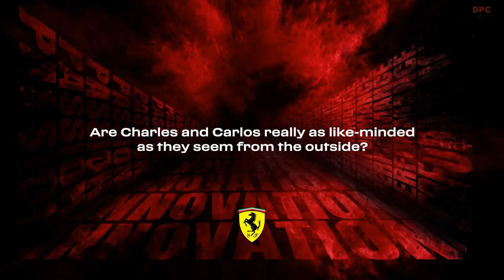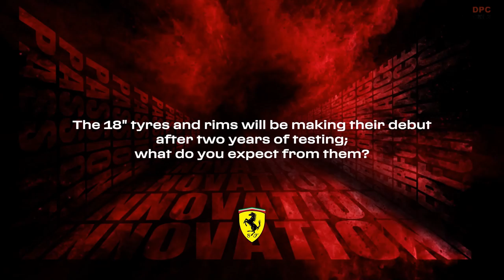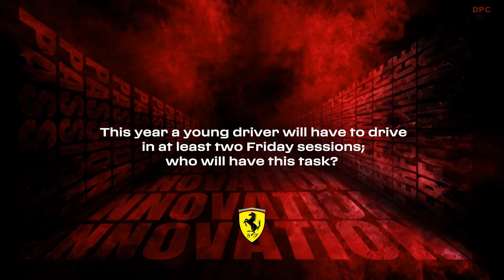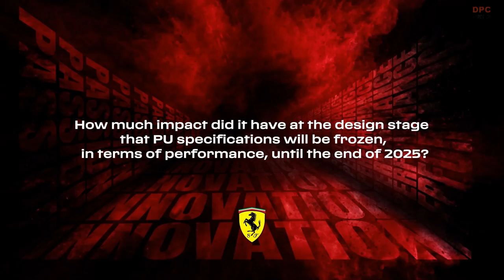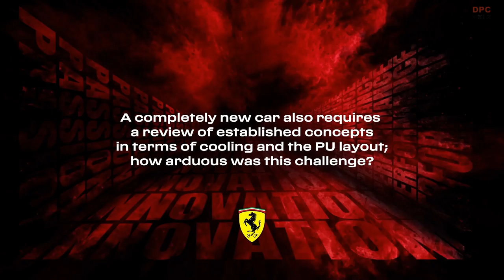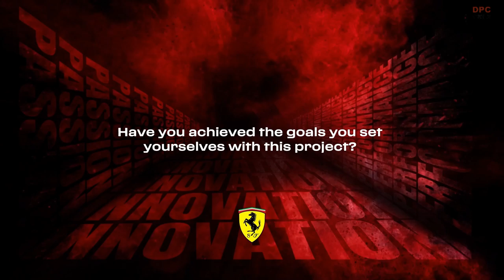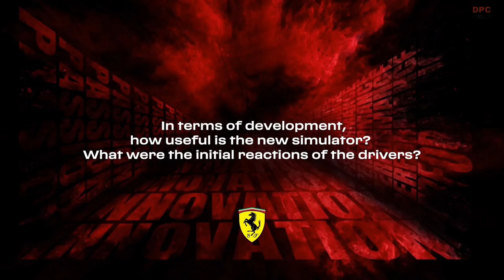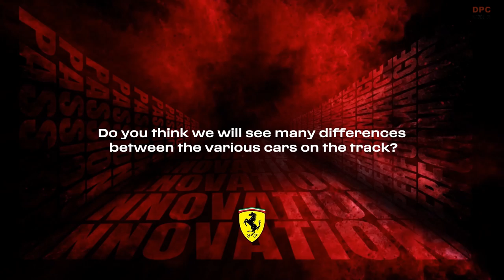2022 Ferrari F1-75 Scuderia Formula 1 Car Revealed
The 2022 Ferrari F1-75, Scuderia Ferrari’s challenger for the 2022 Formula 1 World Championship, was presented online this afternoon at the Gestione Sportiva in Maranello. The car is the 68th that the company has built to compete in motor racing’s blue riband category. It features a brand new shade of red, especially developed by the Ferrari Style Centre, while its name reflects the fact that the company is celebrating the 75th anniversary of its founding this year. The anniversary is reflected in the celebratory logo, alongside the Italian flag, which has been a long-time feature on Ferrari Formula 1 cars.

F1-75 – Technical specification

Power unit: 066/7
Cubic capacity: 1600 cc
Maximum rpm: 15.000
Supercharging: single turbocharger
Maximum fuel flow rate: 100 kg/hr
Configuration: 90° V6
Bore: 80 mm
Stroke: 53 mm
4 valves per cylinder
Direct injection, max 500 bar

ERS System
Configuration: hybrid energy recovery system with electric motor generators
Battery pack: Lithium-ion batteries with a minimum weight of 20 kg
Maximum battery pack capacity: 4 MJ
MGU-K maximum power: 120 kW (163 cv)
MGU-K maximum rpm: 50.000
MGU-H maximum rpm: 125.000

Car
Total weight including water, lubricants and driver: 795 kg
Chassis manufactured from carbon fibre honeycomb composite material with protective Halo over the cockpit. Bodywork and seat in carbon fibre
Hydraulically controlled rear differential
Brembo self-ventilating carbon discs (front and rear) with brake-by-wire control for the rear brakes
Ferrari longitudinal gearbox with 8 gears, plus reverse
Push-rod front suspension
Pull-rod rear suspension
Front and rear wheels: 18”